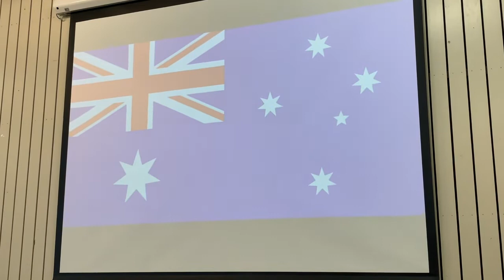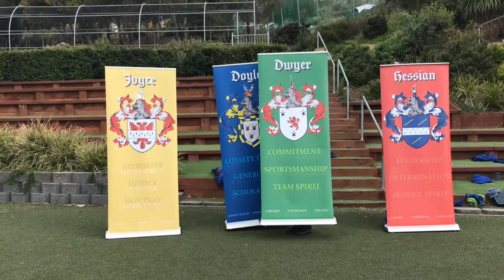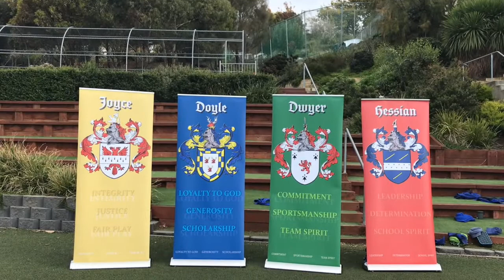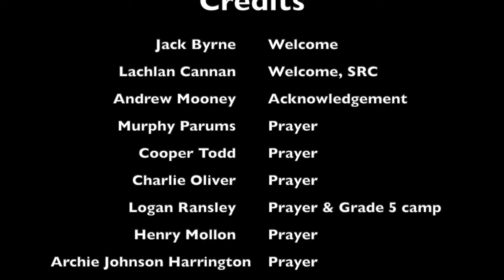Junior School Online Assembly May 15 2020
Weekly student assembly from the SVC Junior School